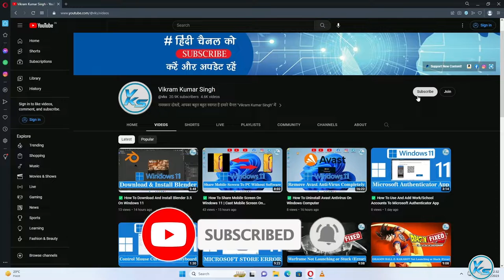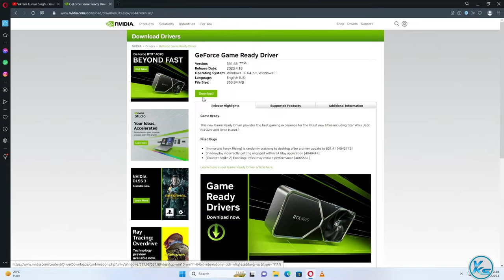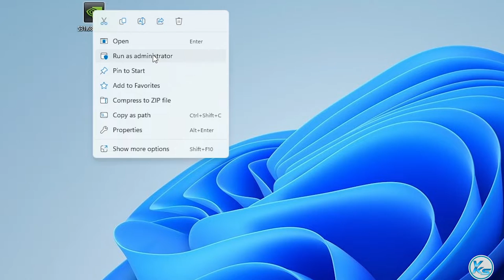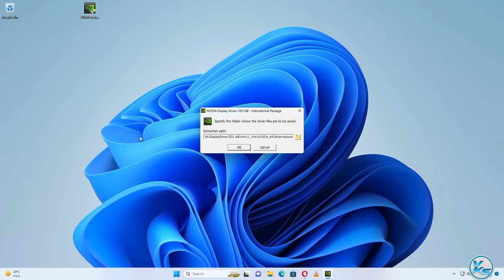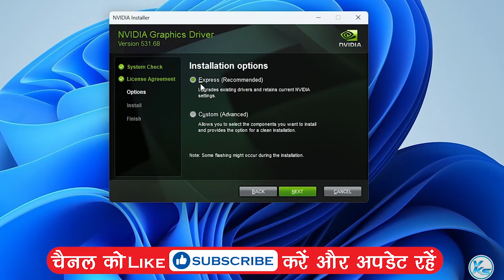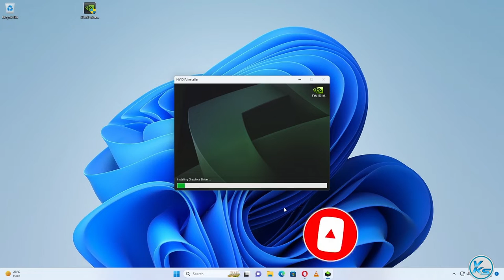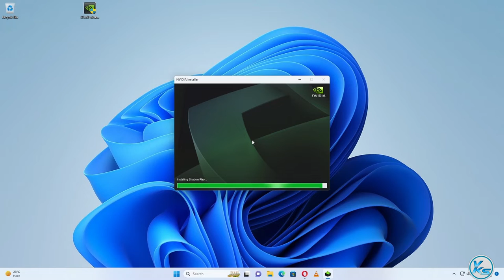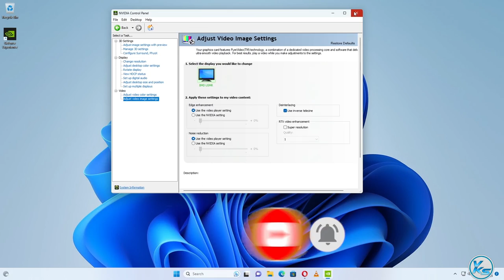✅ How To Download And Install Nvidia Graphics RTX 3060 Driver in Windows 11/10/8/7 (official)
❤ SUPPORT ❤
In This Tutorial, I will be Showing You ✅ How To Download And Install Nvidia Graphics RTX 3060 Driver in Windows 11/10/8/7 (official) | windows 11/10/8/7 me nvidia graphic RTX 3060 driver kaise install kare | विंडोज 11/10/8/7 में एनवीडिया ग्राफिक्स RTX 3060 ड्राइवर को कैसे डाउनलोड और इंस्टॉल करें?

CREDITS: Nvidia And Nvidia Teams

Useless Tags :
How To Download And Install Nvidia Graphics RTX 3060 Driver in Windows 11
windows 11 me nvidia graphic RTX 3060 driver kaise install kare
How To Install RTX 3060 Drivers On Windows 11 | Step By Step
How to Download and Install NVIDIA Graphics RTX 3060 Driver in Pc/Laptop
How To Download And Install Nvidia Graphics RTX 3060 Driver in Windows 10
windows 10 me nvidia graphic RTX 3060 driver kaise install kare
How To Install RTX 3060 Drivers On Windows 10 | Step By Step